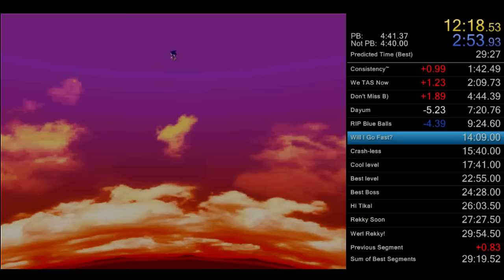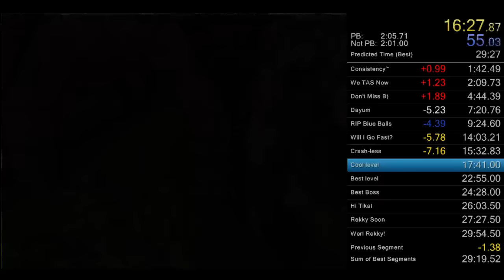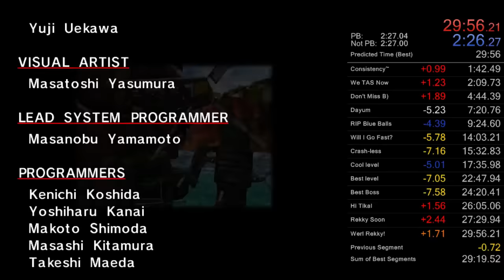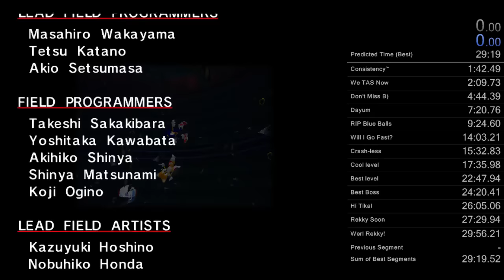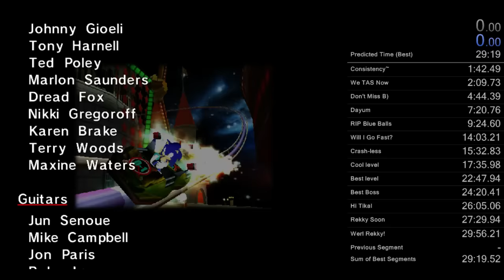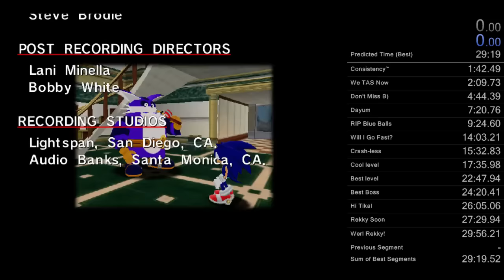SADX Sonic's Story in 29:56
I can't believe this... Holy fuck, I can't believe this... This run had mainly one major mistake, and it was in Lost World. The entire run was solid as hell. And with a beautiful Ice Cap. Those are rare to come by.
Yeah, towards the end, I was trying my damndest to keep the run going, so I used some slower strats where I knew the game was likely to kill me (Red Mountain, Lost World, and Sky Deck, obviously). Also, yes, I suck dicks at the pause clip in Lost World. I never properly learned it.